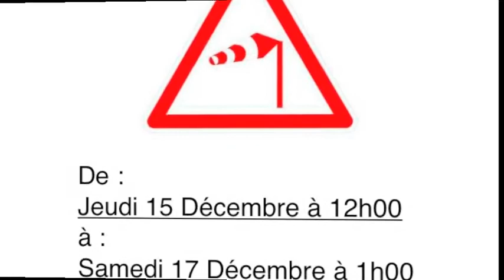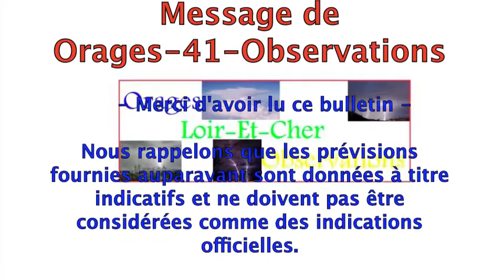Orages Loir-et-Cher Observations- Tempête 16 décembre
Gros risque de tempête dans la nuit de jeudi à vendredi prochain - bulletin de suivi